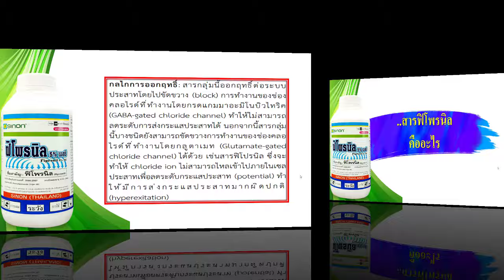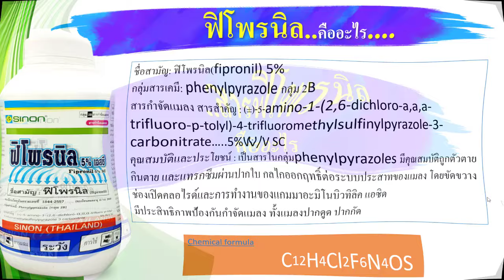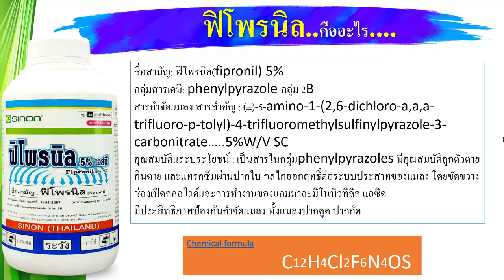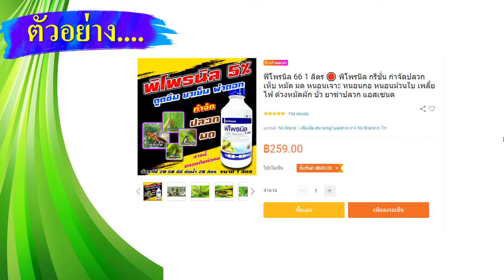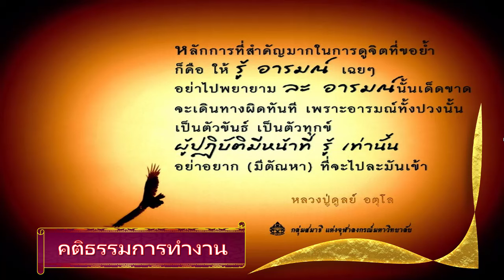สารฟิโปรนิล..ป้องกันกำจัดแมลงศัตรูพืช (สารกลุ่ม 2B)